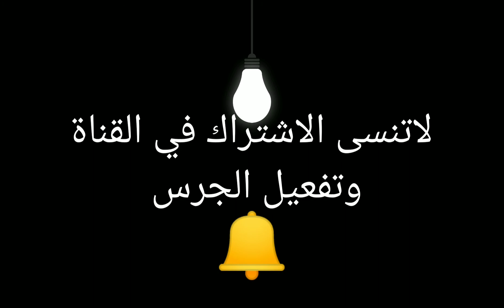تسجيل اول لقاح في العالم ضد فيرس كورونا روسي الصنع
نهايه كورونا على يد الروس